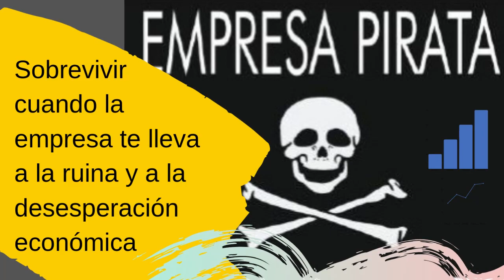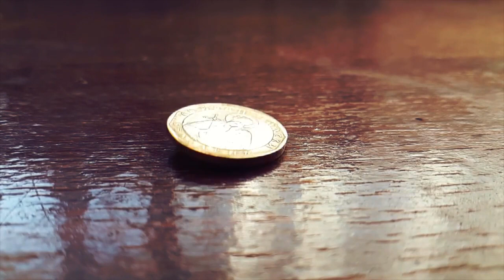Sobrevivir cuando😩😩😩 la empresa te lleva a la [RUINA] económica 93686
Sobrevivir cuando la empresa te lleva a la ruina y a la desesperación económica. Aquí vemos una manera de evita quedar en una situación crítica, drástica o dramática cuando la empresa nos deja de pagar varias nominas. Todos conocemos el cuento de la cigarra y la hormiga. Todo está en tu mano para evitar la catástrofe familiar. Todo lo que interesa sobre la seguridad!!